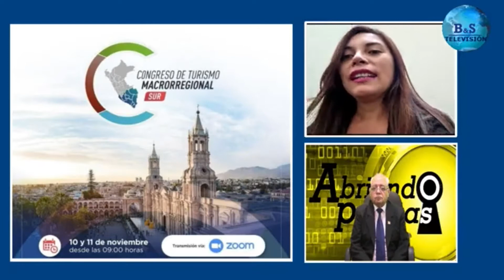LIC. MERCEDES VALDIVIA, EXPERTA EN TURISMO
CONGRESO MACROREGIONAL TURÍSTICO DEL SUR.